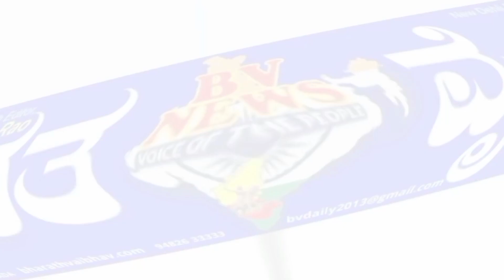Yaragatti ಯರಗಟ್ಟಿ: ನಾಲ್ಕು ಟ್ರ್ಯಾಕ್ಟರ್ ಟ್ರೇಲರ್ ಜಗ್ಗುವ ಸ್ಪರ್ಧೆಗೆ ಚಾಲನೆ